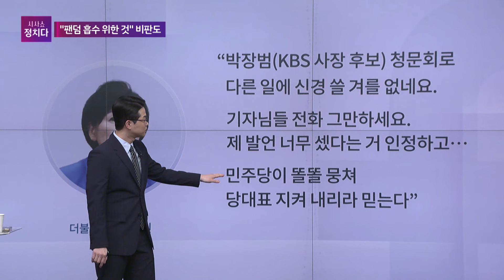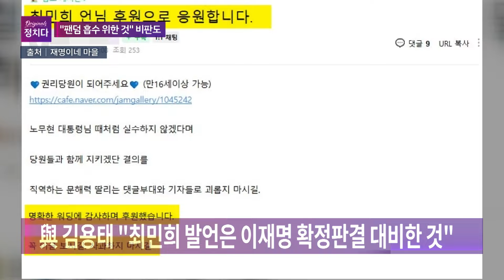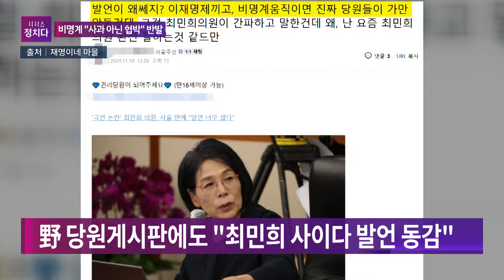[시사쇼 정치다] 친명계의 과도한 '충성경쟁'?… "차은우·손흥민·아버지·신의 사제"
더불어민주당 최민희 의원은 19일 비명(비이재명)계를 향해 "움직이면 죽는다"고 한 자신의 발언이 "너무 셌다는 것을 인정한다"고 했습니다. 최 의원은 "(언론에서) 제 발언을 인용할 때는 제가 그 발언이 너무 셌다는 것을 인정했고, 민주당이 똘똘 뭉쳐 민주주의를 지키자는 취지였다는 점까지 같이 인용해달라"고 말했는데요. 다른 친명계 의원들의 '충성' 발언도 주목되고 있습니다. 자세한 내용은 시사쇼 정치다에서 확인하세요.

📡 월~금 06:50 강스라이팅 (유튜브)
📡 월~금 07:30 뉴스퍼레이드
📡 월        08:40 네트워크 매거진
📡 월~금 09:00 신통방통
📡 월~금 10:20 류병수의 강펀치 (유튜브)
📡 월~금 13:00 보도본부 핫라인
📡 월~금 14:30 사건파일 24
📡 월~금 17:20 시사쇼 정치다
📡 월~금 21:00 뉴스9
📡 월~목 21:50 윤정호의 뉴스 더 (유튜브)
📡 토~일 14:00 뉴스현장
📡 토~일 19:00 뉴스7